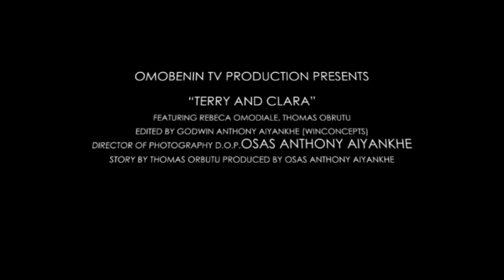Terry and Clara Episode 5 "One Minute Man"